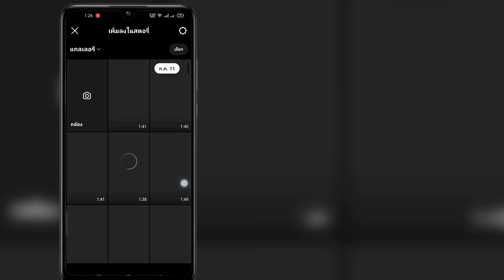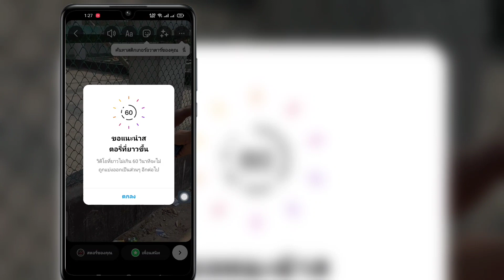วิธีโพสต์เรื่องราว 60 วินาทีบน Instagram | อัปโหลดวิดีโอ 1 นาทีบน Instagram Stories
ในวิดีโอนี้ฉันจะแสดงวิธีโพสต์เรื่องราว 60 วินาทีบน Instagram ใหม่ (อัปเดต Instagram)